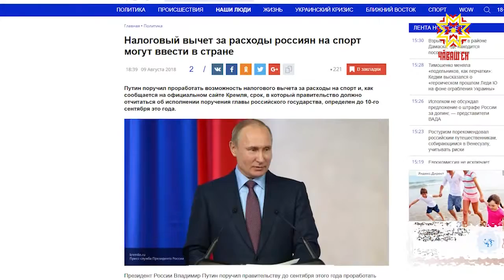Доступный спорт.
В России может появиться новый налоговый вычет -  за расходы на физкультурно-оздоровительные услуги.